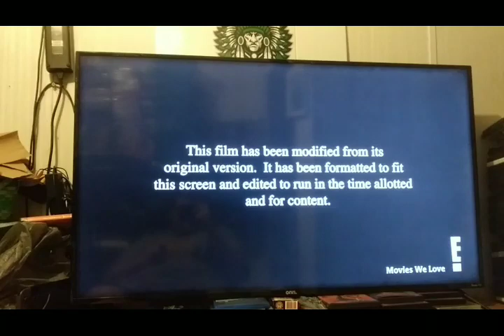Forgetting Sarah Marshall (2008) E! Intro